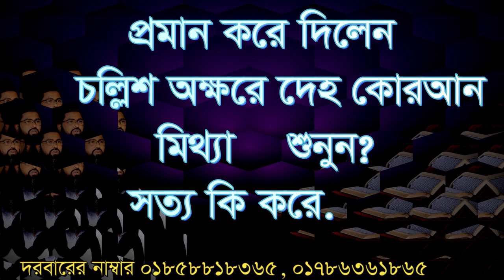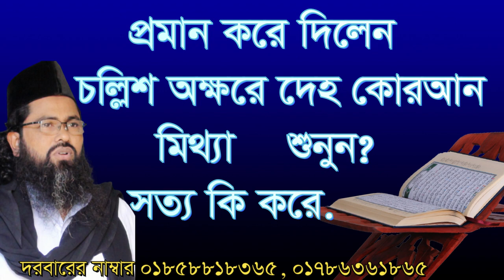চল্লিশ অক্ষরে দেহ কোরআন না chollis okkhore deho qoran mittha